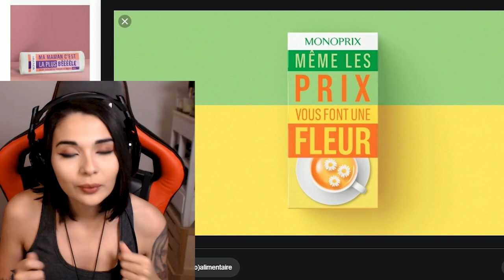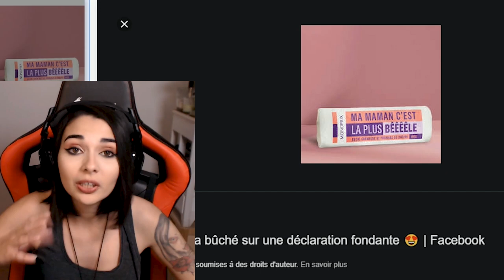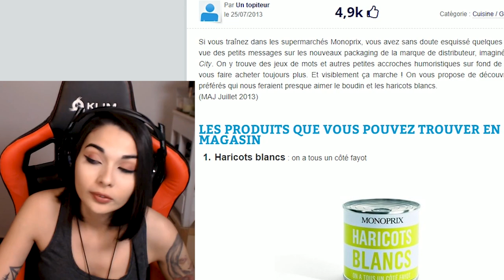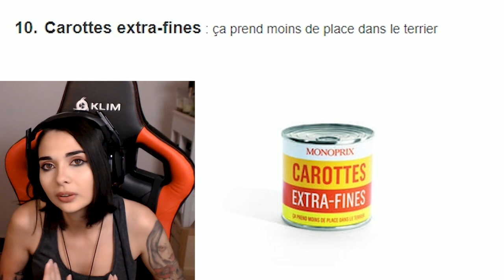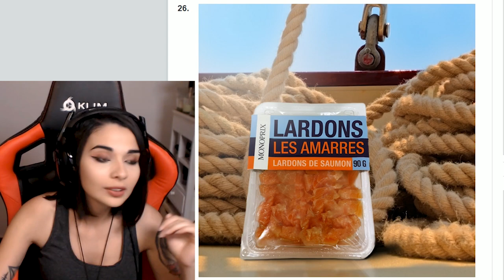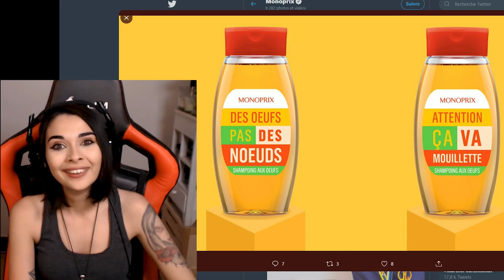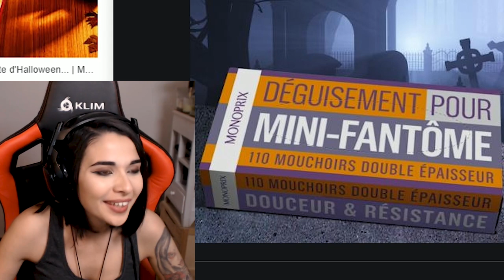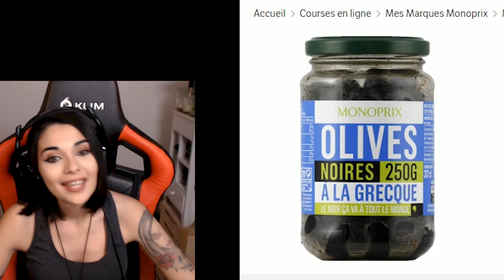LES PIRES SLOGANS DE MAGASINS